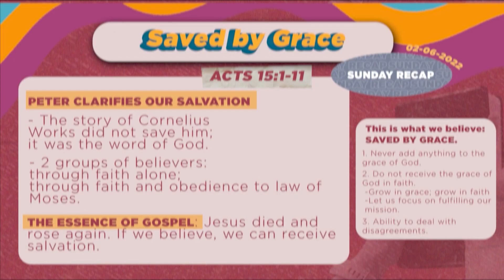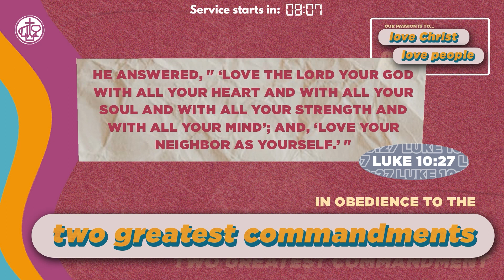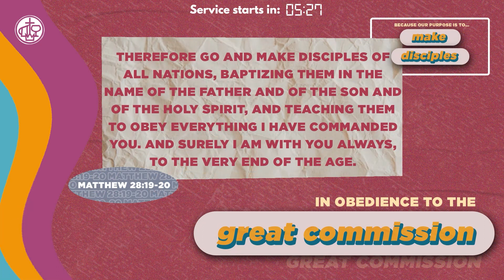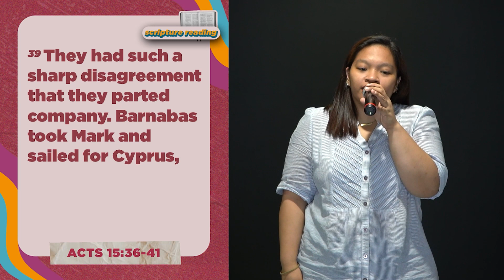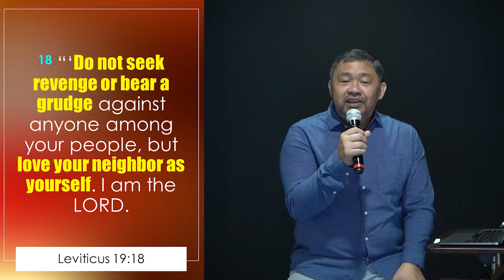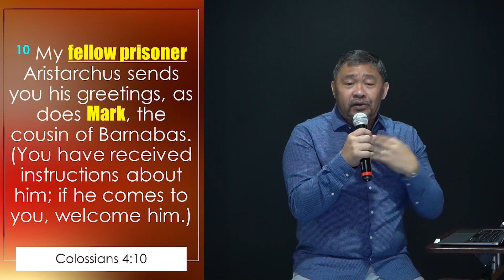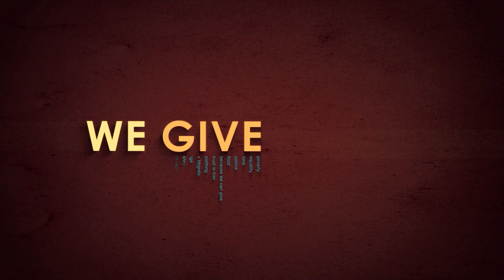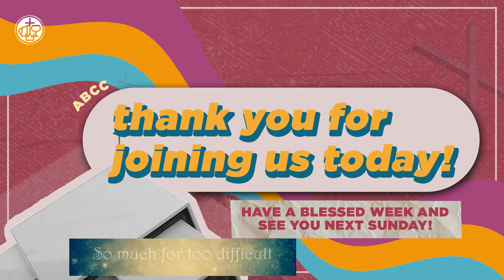ABCC's Sunday Worship Service (February 27, 2022)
Responding Well in Adversities
Acts 15:36-41
by Ptr. Dante Pollescas